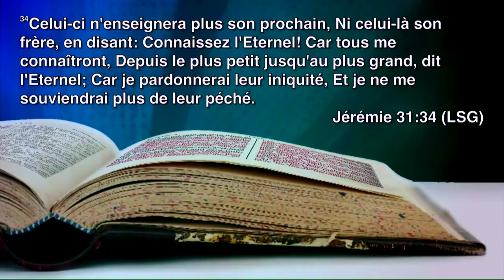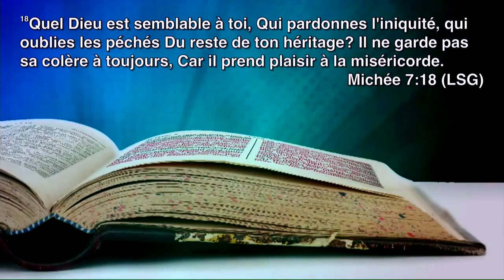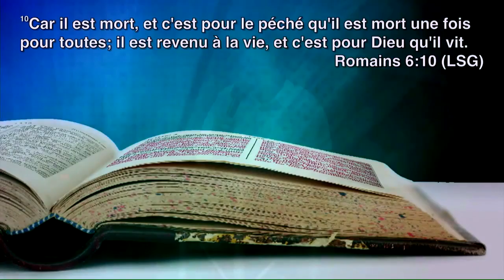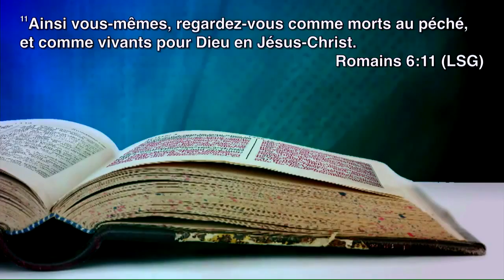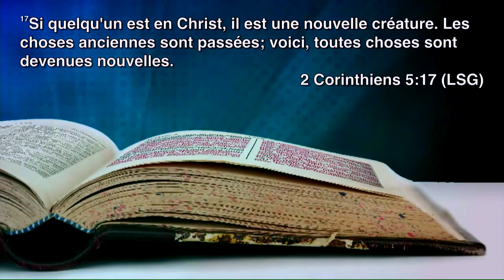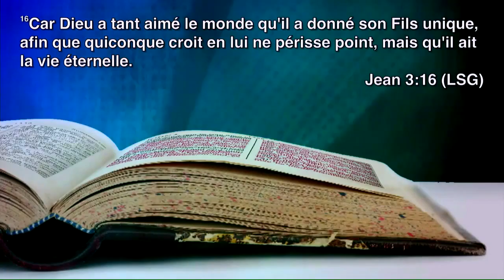PLAIDE LE SANG! 2ème partie PASTEUR DOMINIQUE ROELLINGER